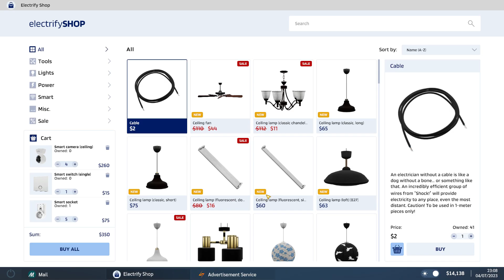Electrician Simulator - I want to see (and prank) them!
In this video I show the mission "I want to see (and prank) them!" in the game "Electrician Simulator".

0:00 Garage
0:31 Mission start
8:58 Check preview on the laptop